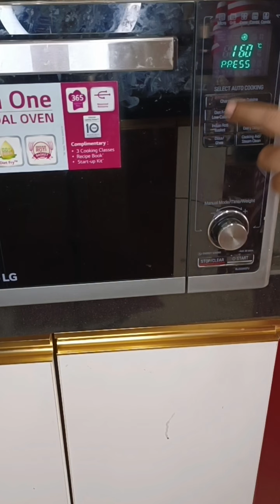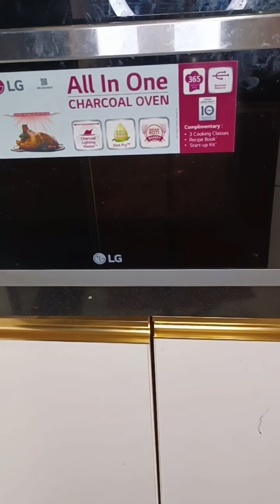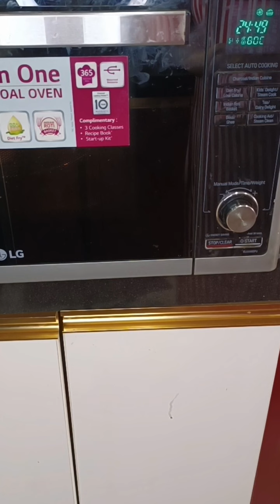chocolate cake | chocolate premix cake sponge | perfect measurements | 1/2kg and 1kg spong